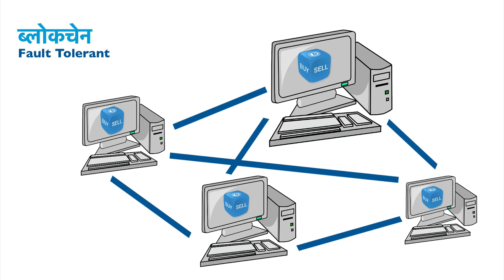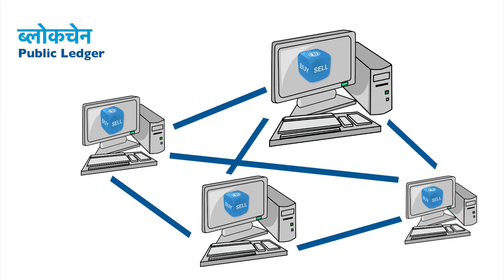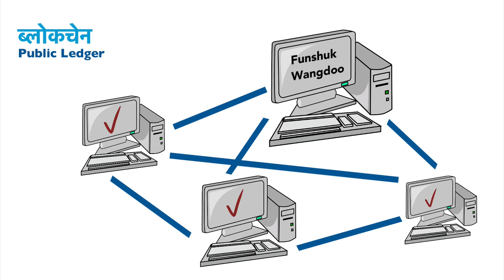ब्लॉकचेन क्या है | Blockchain explained in Hindi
Thanks to Kalateet Kaushal

ब्लॉकचेन (Blockchain) एक डिजिटल लेजर है जो डेटा को सुरक्षित तरीके से संग्रहित करने के लिए डिजाइन किया गया है। यह एक बहु-उपयोगी नेटवर्क होता है जिसमें डेटा को "ब्लॉक" कहलाए गए छोटे-छोटे खंडों में संग्रहित किया जाता है, और इन ब्लॉक्स को सुरक्षितता एवं यथासम्भाव अद्यतित करने के लिए एक सुरक्षा प्रोटोकॉल का उपयोग किया जाता है।

ब्लॉकचेन का प्रमुख उद्देश्य डेटा की सुरक्षा और भरोसेमंद लेन-देन को संभालना है, खासकर क्रिप्टोकरेंसी जैसे डिजिटल मुद्राओं के मामले में। यह लेन-देन की प्रक्रिया को ब्लॉक्स में संग्रहित करके इसे सुरक्षित बनाता है, और हर ब्लॉक को पिछले ब्लॉक से जोड़कर एक लॉजिकल शृंग में बनाए जाता है, जिसे चेन कहा जाता है।

इस प्रकार, इस सिस्टम में जोड़े गए ब्लॉकों की सारी सूचना क्रिप्टोग्राफिक तकनीकों का उपयोग करके सुरक्षित होती है और इसे हमेशा के लिए परिरक्षित रखा जाता है। इस प्रकार, ब्लॉकचेन एक नई प्रकार का डेटा संग्रहण और प्रबंधन प्रणाली प्रदान कर

Blockchain is a decentralized and distributed digital ledger that records transactions across a network of computers in a secure and tamper-resistant way. Let's break down the key components and concepts of blockchain:

Decentralized Database:

Unlike traditional databases that are centralized and controlled by a single entity, a blockchain database is decentralized. It is maintained by a network of nodes (computers) that are distributed globally.
Blocks:

Data is grouped into blocks, each containing a list of transactions. These blocks are linked to each other in a chronological order, creating a chain of blocks, hence the term "blockchain."
Cryptographic Hash Functions:

Each block contains a unique identifier called a cryptographic hash, which is generated by applying a mathematical function to the block's data. This hash is crucial for the security of the blockchain.
Consensus Mechanism:

Blockchain relies on a consensus mechanism to validate and agree on the state of the ledger. Different blockchain networks use various consensus algorithms, such as Proof of Work (used by Bitcoin) or Proof of Stake.
Decentralized and Distributed Ledger:

Every participant in the network has a copy of the entire blockchain. This distributed ledger ensures transparency and makes it difficult for any single entity to control or manipulate the data.
Immutability:

Once a block is added to the blockchain, it is extremely difficult to alter the information within it. This immutability is achieved through cryptographic hashing and the decentralized nature of the network.
Smart Contracts (Optional):

Some blockchains, like Ethereum, support smart contracts. Smart contracts are self-executing contracts with the terms of the agreement directly written into code. They automatically execute and enforce the terms when predefined conditions are met.
Use Cases:

Blockchain technology initially gained prominence as the underlying technology for cryptocurrencies like Bitcoin. However, its applications extend beyond finance to various industries such as supply chain management, healthcare, voting systems, and more.
In summary, blockchain provides a secure, transparent, and decentralized way of recording and verifying transactions. Its potential applications go beyond cryptocurrencies and have the capacity to transform how information and value are exchanged in a wide range of industries.